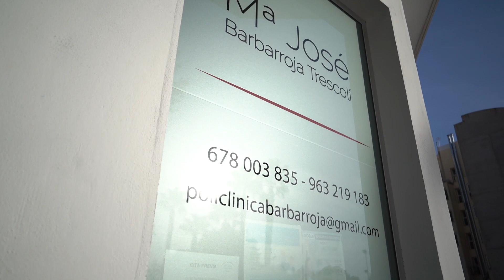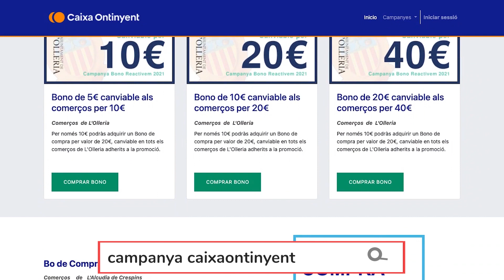BONO REACTIVEM L’OLLERIA 2021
L’Ajuntament de L’Olleria llança el BONO REACTIVEM L’OLLERIA 2021

Per segon any consecutiu, l'Ajuntament de L'Olleria llança la Campanya "Bono Reactivem L'Olleria" amb l’objectiu d’incentivar el consum als comerços i establiments locals per poder comprar producte de proximitat al millor preu i a la vegada fer més gran el nostre poble.

La campanya que estarà vigent del 6 de setembre al 13 de novembre de 2021, suposarà una injecció de 120.000 euros al comerç i l'hostaleria local de L’Olleria.

Aquest any com a novetat, s'han ampliat els tipus de bonos i la quantitat de la qual es poden beneficiar els veïns i veïnes de L'Olleria i els comerciants i hostalers.

Aquests "bonos" tindran el valor de:

- Paga 5 i gasta 10 euros.

- Paga 10 i gasta 20 euros.

- I paga 20 i gasta 40 euros.

Dels quals els veïns i veïnes, empadronats en L’Olleria i majors de 18 anys (complits abans del 31 d'agost de 2021), sols abonaran la meitat i el consistori l'altra meitat, fins a un màxim de 60 euros per veí o veïna (30 aportats per l'Ajuntament i 30 pels veïns i veïnes).

Els Bonos Reactivem L'Olleria 2021 es podran gastar en qualsevol dels comerços, establiments d'hostaleria o serveis de L’Olleria que han decidit adherir-se a aquesta campanya, podeu consultar el llistat de participants ací

Com podem obtenir els Bonos Reactivem L'Olleria 2021?

Aquests bonos s'han d'adquirir de forma telemàtica, mitjançant targeta bancària, a través de la plataforma web que ha posat en marxa Caixa Ontinyent fins a finalitzar existències. Una vegada adquirits aquests bonos, es podran gastar presentant el número d’aquesta operació, en qualsevol dels comerços i establiments adherits i en una sola compra per bono.

Participa!

Compra al comerç local, fem créixer L'Olleria!
El Ayuntamiento de L'Olleria lanza BONO REACTIVEM L'Olleria 2021

Por segundo año consecutivo, el Ayuntamiento de L'Olleria lanza la Campaña "Bono Reactivem L'Olleria" con el objetivo de incentivar el consumo en los comercios y establecimientos locales para poder comprar producto de proximidad al mejor precio y a la vez hacer más grande nuestro pueblo.

La campaña que estará vigente del 6 de septiembre al 13 de noviembre de 2021, supondrá una inyección de 120.000 euros en el comercio y la hostelería local de L'Olleria.

Este año como novedad, se han ampliado los tipos de bonos y la cantidad de la cual se pueden beneficiar los vecinos y vecinas de L'Olleria y los comerciantes y hostaleros.

Estos "bonos" tendrán el valor de:

- Paga 5 y gasta 10 euros.

- Paga 10 y gasta 20 euros.

- Y paga 20 y gasta 40 euros.

De los cuales los vecinos y vecinas, empadronados en L'Olleria y mayores de 18 años (cumplidos antes del 31 de agosto de 2021), solo abonarán la mitad y el consistorio la otra mitad, hasta un máximo de 60 euros por vecino o vecina (30 aportados por el Ayuntamiento y 30 por los vecinos y vecinas).

Los Bonos Reactivem L'Olleria 2021 se podrán gastar en cualquier de los comercios, establecimientos de hostelería o servicios de L'Olleria que han decidido adherirse a esta campaña, podéis consultar el listado de participantes
¿Cómo podemos obtener los Bonos Reactivamos L'Olleria 2021?

Estos bonos se tienen que adquirir de forma telemática, mediante tarjeta bancaria, a través de la plataforma web que ha puesto en marcha Caja Ontinyent hasta finalizar existencias. Una vez adquiridos estos bonos, se podrán gastar presentando el número de esta operación, en cualquier de los comercios y establecimientos adheridos y en una sola compra por bono.

¡Participa!

¡Compra en el comercio local, hagamos crecer L'Olleria!